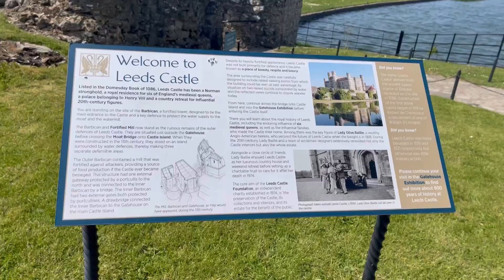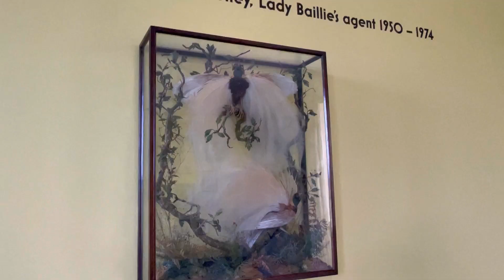Leeds Castle 🏰روژيكي خوش له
Leeds Castle is a castle in Kent, England, 7 miles southeast of Maidstone. It is built on islands in a lake formed by the River Len to the east of the village of Leeds.